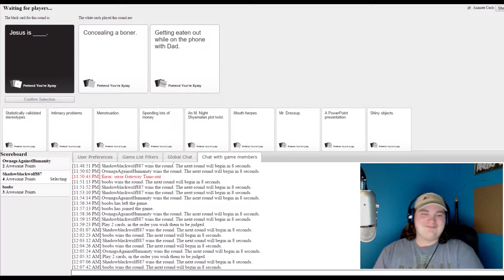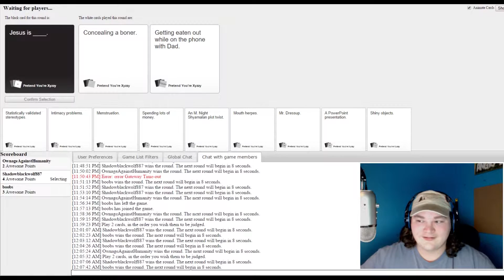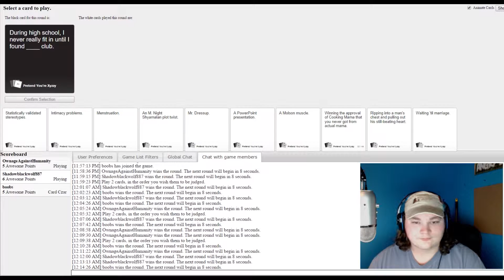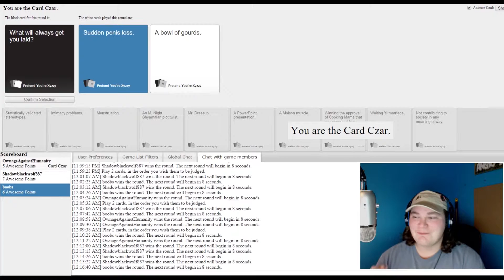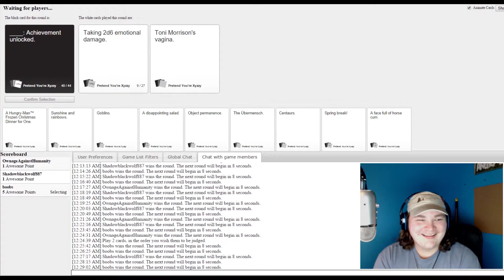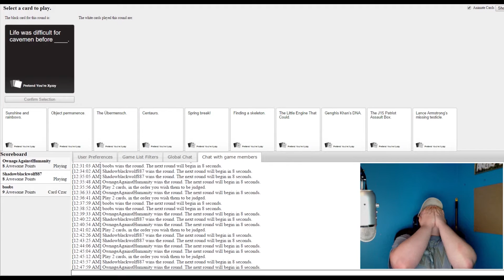Cards Against Humanity (Offensive) Science Will Never Explain Sperm Whales